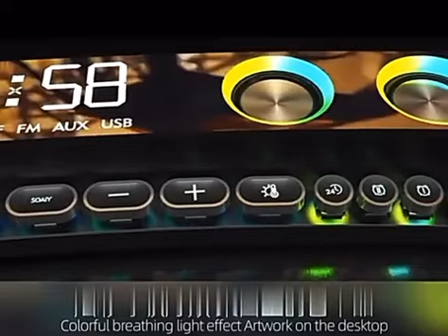Wireless Bluetooth Gaming Speakers Super Bass Subwoofer HIFI Stereo Surround Soundbar for Computer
If you are interested in this product, please vist us at everythingyouwat.shop
We have black technologies, consumer electronics that will add more fun to your and your family.

Vist us for more products like this at everythingyouwant.shop  you will find interesting and surprsing products!